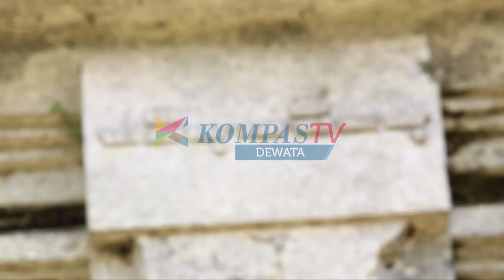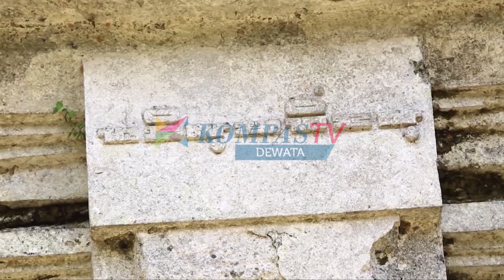PELANGI DEWATA - CANDI TEBING GUNUNG KAWI